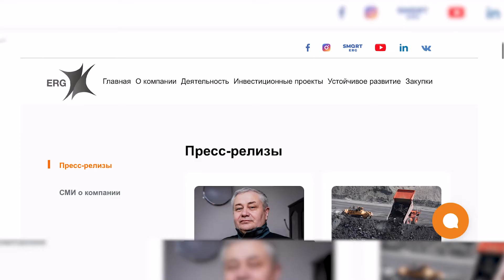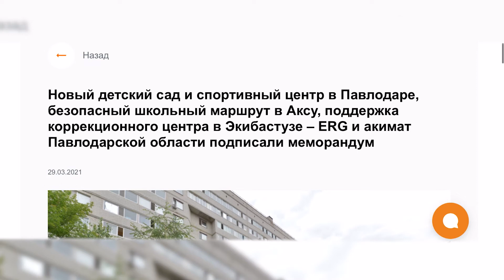ERG NEWS - выпуск 2 | март 2021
Наш обзор новостей ERGNews с самыми горячими событиями марта уже здесь

Март в ERG прошел под знаком добра и взаимопомощи.

А что же с производством? Инновационные новинки, проекты ERG Way и обновление СБП – все это тоже было.

Включайте, смотрите и включайтесь в комментарии!